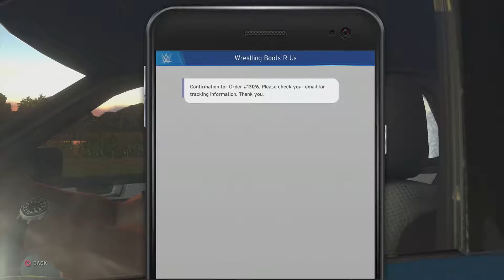WWE 2K20 My Career - So it begins.....well kinda | Ep. 1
Welcome to the 1st Episode (well sorta) of WWE2K20 MyCareer.